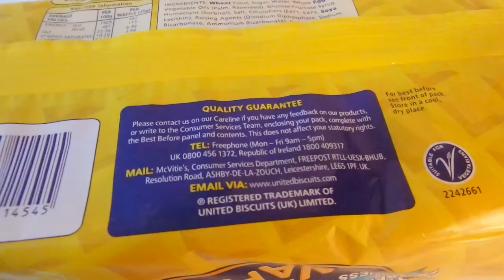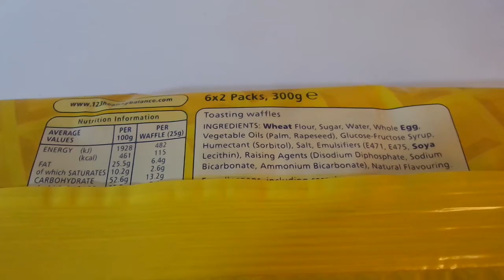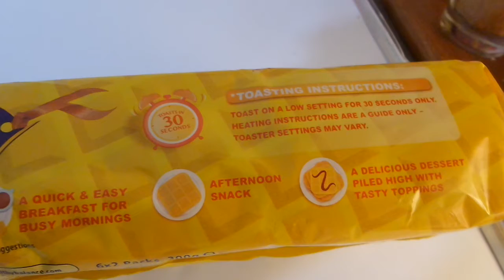i HomeBargains 12 Toasting waffles Вафли для тостов buy in UK England 20200319